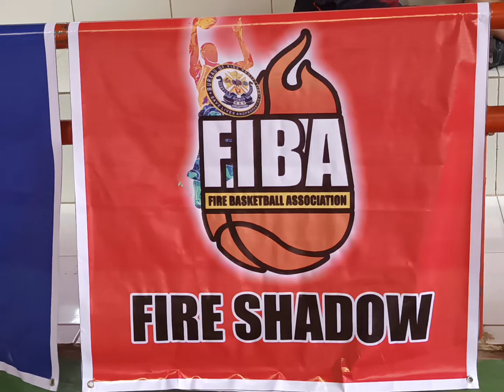BACKDRAFT VS FIRE SHADOW, FIRE BASKETBALL ASSOCIATION (FIBA) 26 JULY 2022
winner BACKDRAFT